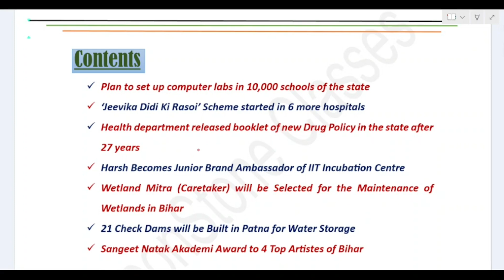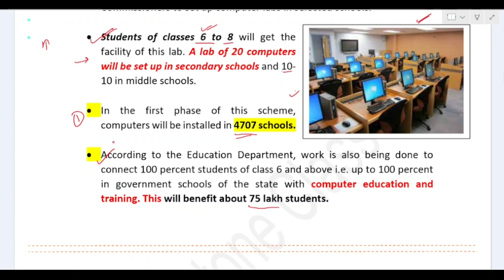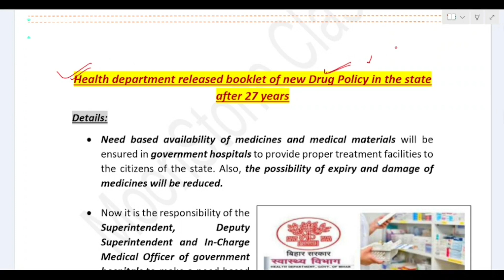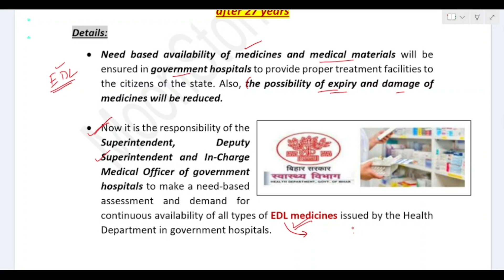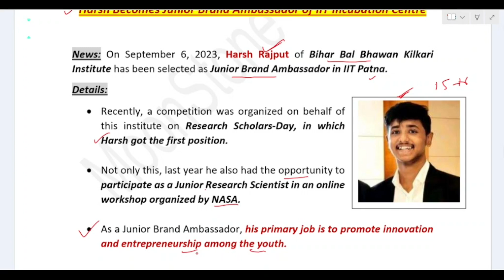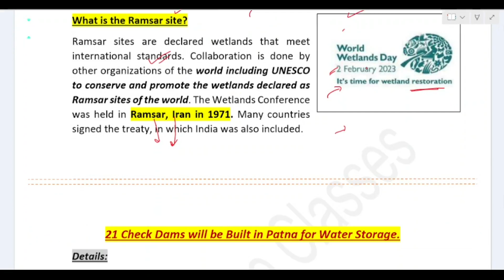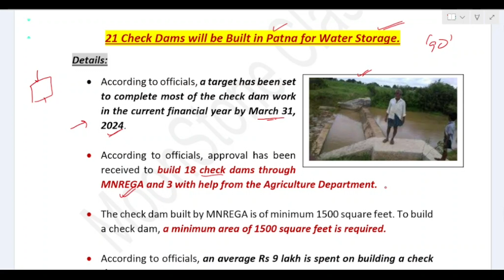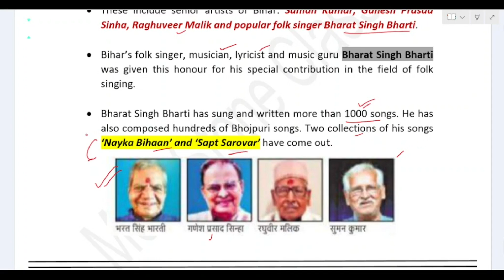Bihar Current Affairs | Sept. 2023 (Part 1)| 70th BPSC Exam | Prelims & Mains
Bihar Current Affairs | Sept. 2023 (Part 1)| 70th BPSC Exam | Prelims & Mains Answer Writing | By Moonstone Classes

In this video series, you all will get Bihar Current Affairs starting from August, 2023 which will be very helpful for your forthcoming Bihar Competitive Exams.

HOPING THIS VIDEO WILL HELP IN CLEARING STUDENTS CONCEPT AND MAKE EXAM READY.